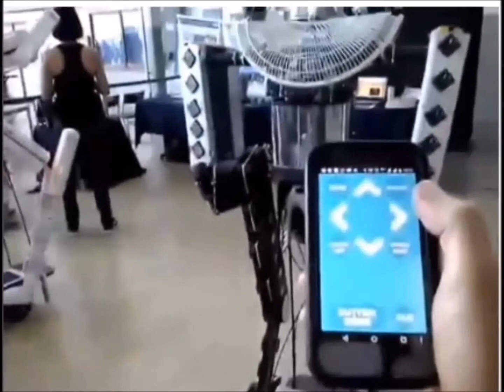Anuncio no Mercado Livre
Fazemos locação de robôs para festas e eventos. Os robôs são controlados por aplicativos de celular, alimentado por energia híbrida (elétrica e solar), possui um quadro digital que vincula: fotos, mensagens de vídeos e uma das mensagens em Linguagem Brasileira de Sinais - LIBRAS. Podendo ser usada para imagens de propaganda ou mensagens direcionadas.
Também fazemos obras de arte, produzido com material reciclado e personalizado conforme o perfil do homenageado ou da temática do evento, são decorativas ou funcionais, ótimo para ser usado como brinde. Um Plus a mais que alem de animar passa  mensagens educativas.
Além dos robôs e das obras a venda, administramos exposições, palestras e oficinas para crianças e adultos.